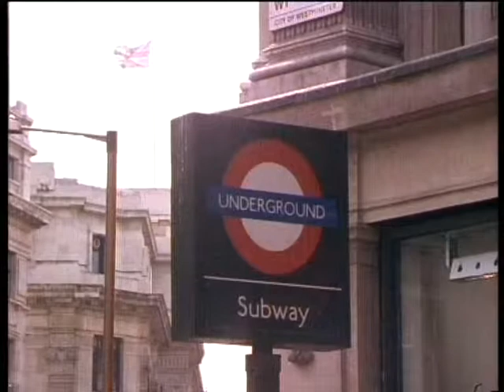Preview London ( 1992 ) Intro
The 30-minute programme was streamed via in-hotel television networks and played 24 hours a day for over a year in thirty top London hotels. Viewed by an estimated 3 million overseas and UK visitors from November 1992 to February 1994.